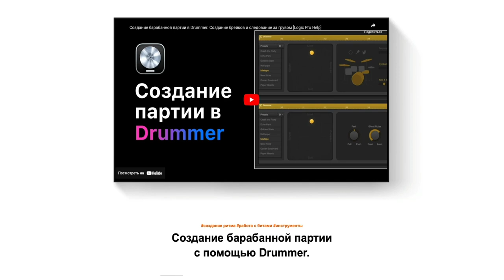Инструменты в Logic Pro — 8 курсов / 34 часа / 166 уроков [Logic Pro Help]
Инструменты в Logic Pro — 8 курсов / 34 часа / 166 уроков.
Цена курсов — от 490 до 1490 руб.

Различные виртуальные инструменты, как встроенные в Logic Pro, так и от сторонних разработчиков. Эти курсы дадут Вам исчерпывающие знания по тому или иному инструменту. Каждый курс со скидкой 50%, а также на все курсы вместе сделана еще дополнительная скидка в 50%. Теперь точно нет поводов откладывать обучение на потом.